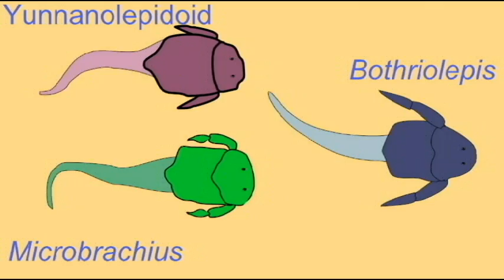PLJOURNAL3: FISH IN THE MID-PALEOZOIC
FISH IN THE MID-PALEOZOIC